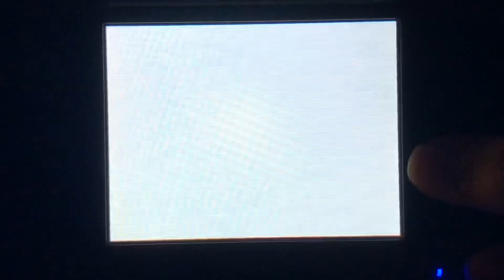Challenge Video: If I die to Dark Bowser, the Video Ends (Bowser’s Inside Story 3DS)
This is a Video Ends challenge video in Mario & Luigi Bowser's Inside Story DX for the Nintendo 3DS. The gameplay is by me on a Nintendo 3DS. Mario & Luigi is owned by Nintendo and ALPHADREAM.

The goal is to see how long I can last against Dark Bowser. What if we could suck up Fawful? How long can I last? (No items allowed)